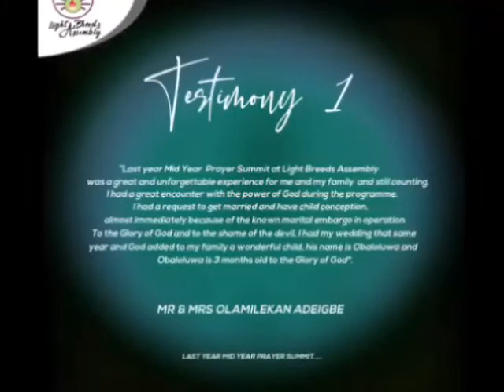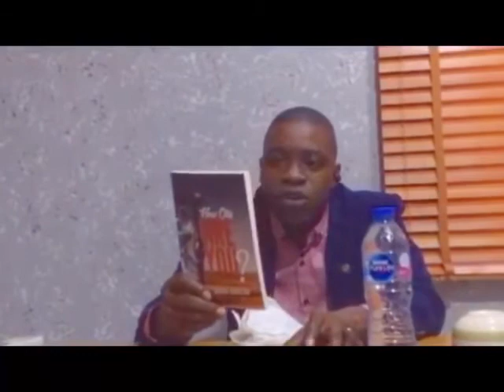Accelerate 2.0 (2nd service)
Mid Year Prayer Summit 2020